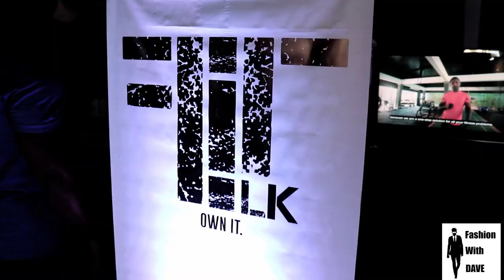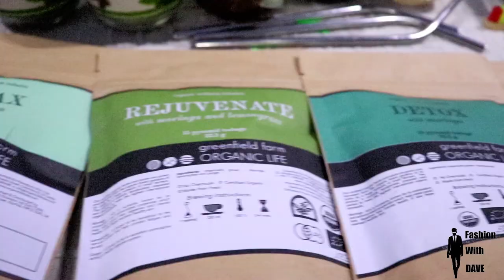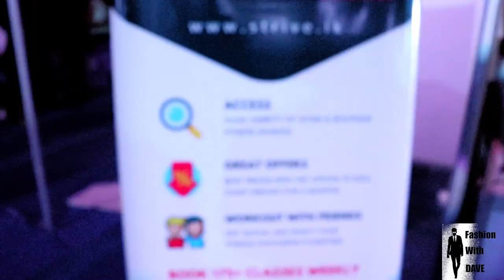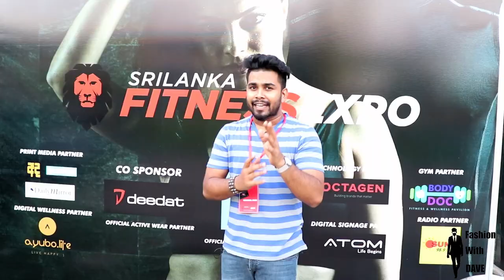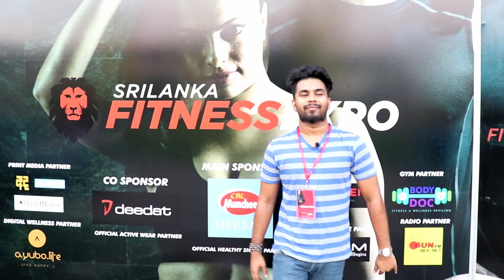Fitness Expo 2018 (Fashion vlog ep 02)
Fitness Expo 2018 was the 1st Sri Lankan fitness exhibition that held on BMICH. It was a great exhibition that includes bodybuilding compititions, fitness compititions, fitness motivational speeches, fitness intructions and lots of stoles that includes fitness related goods like suppliments, gym equipments etc..this is a quick walkthrough video and hope this will help you to enhance your fitness life.

Fashion With Dave YouTube channel is the first men's fashion related YouTube channel in Sri Lanka. We are hoping to give grooming, style and fitness tips that related with men's fashion to bring men's fashion to a higher level in Sri Lanka. Stay touched with the channel for more information.